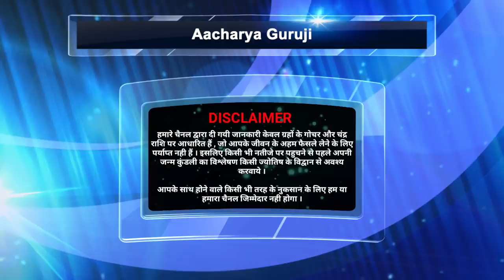कार्तिक मास कथा अध्याय 34 सुनने से सभी दुःख व कष्ट होंगे समाप्त मिलेगा मनचाहा वरदान